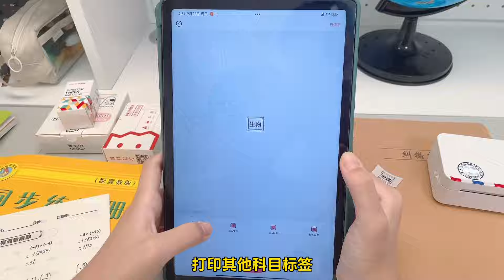终于有了初中生的节奏，忙碌的生活开启，干作业啦